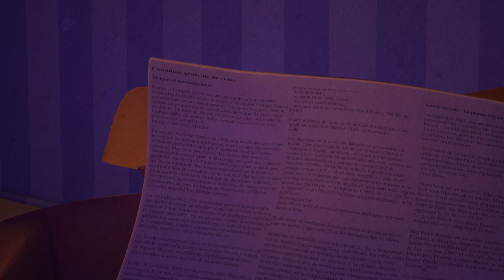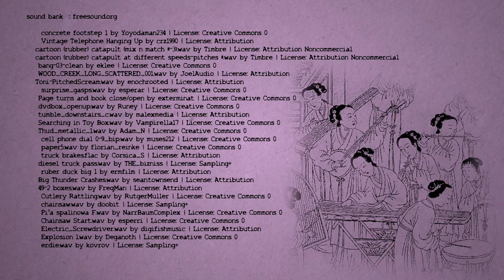Armchair : a short film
Armchair is an animated shortfilm made with blender 2.6 during the past 2 years during my spare time after my training in animation mentor program.

the music is done by Igmar from "les enfants monstres"